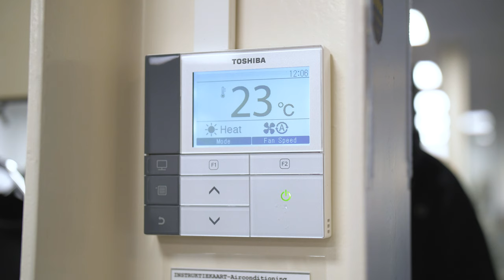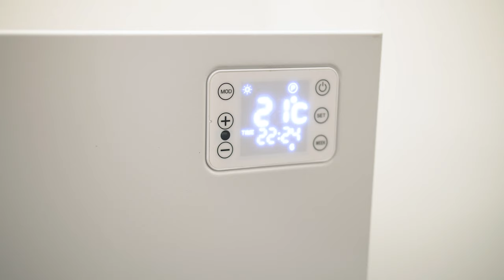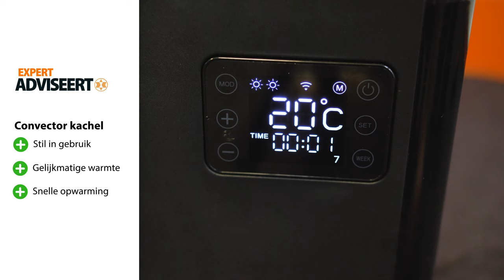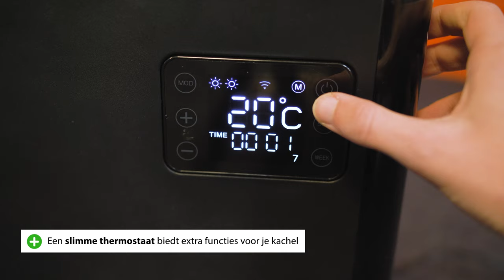Zuinige elektrische kachel kopen! Hier moet je op letten bij je aankoop! | Expert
Een elektrische kachel kopen? Dit is waar jij op moet letten voor je een nieuwe elektrische kachel aanschaft. In deze video vertellen we je alles over de convector kachel, infrarood kachel, olieradiator, keramische kachels en de ventilatorkachel.
Hoofdstukken
00:00 - Introductie elektrische kachels
00:36 - Welke kachel moet jij kopen
00:44 - Infrarood kachels
01:29 - Keramische kachels
01:57 - Convector kachels
02:46 - Olieradiators
03:30 - Ventilator kachels
04:28 - Algemene tips voor je kachel

Nog meer zien van het Expert Nederland YouTube kanaal? Bekijk de volgende afspeellijsten:

Benieuwd naar product reviews van echte vakexperts? Met onze jarenlange ervaring in het home-elektronica domein beoordelen wij de nieuwste producten met een kritische blik. Binnen de product reviews afspeellijst proberen wij je van alle benodigde informatie te voorzien om zo goed mogelijke aankoopbeslissingen te nemen. Audio installatie toch bekijken voor het kopen of toch nog niet overtuigd van het nieuwe televisie model? Wij helpen u! Benieuwd? Neem snel een kijkje in de afspeellijst!

Advies en tips over home-elektronica nodig? Dan ben je bij de advies & tips afspeellijst van Expert Nederland op het juiste adres. Altijd al willen weten wat het verschil tussen QLED & OLED televisies is of de allerbeste televisie om sport op te kijken. Binnen deze afspeellijst vind je het allemaal! Benieuwd? Bekijk de afspeellijst!
Welkom op het YouTube-kanaal van Expert Nederland. Expert is dé klantgerichte vakspeciaalzaak in home-elektronica in Nederland. Expert heeft jarenlange expertise en kennis opgebouwd binnen het home-elektronica domein en probeert de klant hiermee zo goed mogelijk te voorzien van alle relevante informatie. Met het advies van Expert weet je altijd dat je het juiste producten in huis haalt. Of je nu een van onze 140 winkels bezoekt of een product bestelt via de webshop. Expert staat altijd voor je klaar!

Wat kan je verwachten van het Expert Nederland YouTube kanaal?
Wekelijks nieuwe videos met product reviews, product unboxings, productvergelijkingen en advies en tips. Ons doel met het YouTube kanaal? Een platform om onze expertise te delen en verspreiden om jou zo goed mogelijk te voorzien van relevante en betrouwbare informatie. Wekt dit jouw interesse?